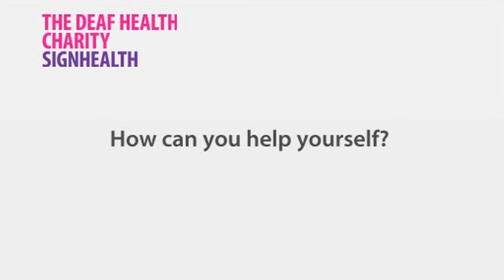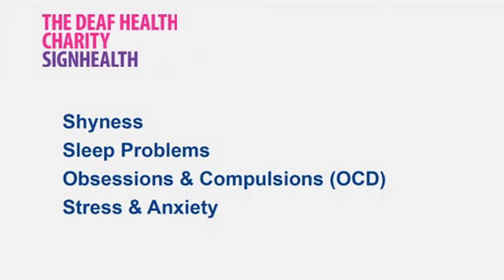What can you do to help yourself?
There are some things you can do now that will help you start thinking about how to make positive changes.
Please look at the positive steps below and see if there is anything you can do to make these part of your life.
Other self-help information is available in the BSL Health video library by SignHealth. It contains videos on a wide range if topics including specific problems such as depression, stress and anxiety, sleep problems and many other issues.

For more self-help visdeos visit the BSL Health Video Library by SignHealth